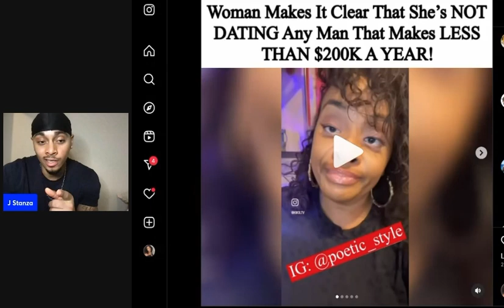Woman says that she is not dating any man unless he makes 200k per year !!!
Music videos: @JStanzaVEVO-wk7vh